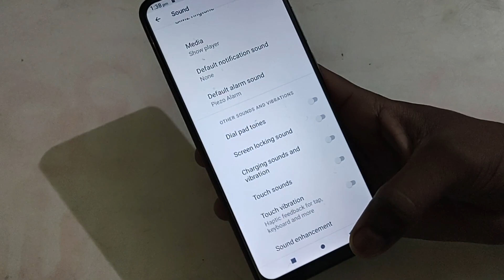How to set alarm sound in Lava Z93, LAVA Z93 mein alarm sound set kaise kare